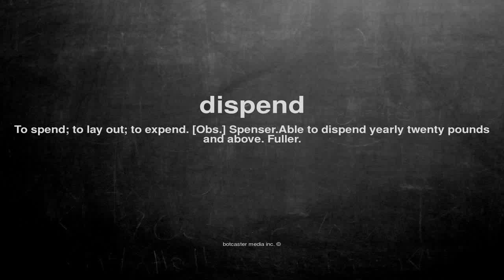What does dispend mean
What does dispend mean in English?